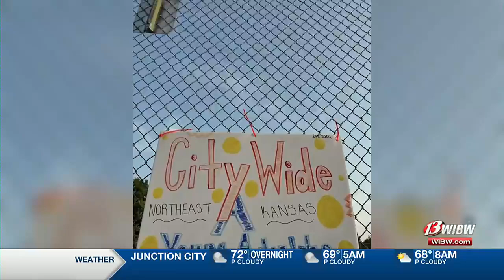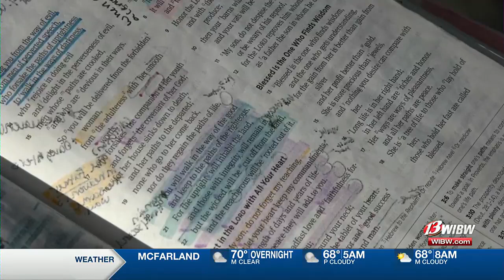Salute Our Heroes: Two women create a community for young adults to explore Jesus